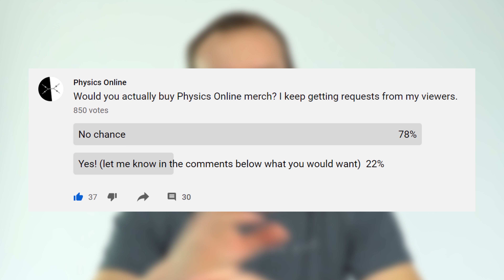Would YOU buy Physics Online Merch?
Would you buy Physics Online merch? That is the question I am asking you. What would you buy, is it worth the time and effort to design and sell it - what type of things are you in the market for? Do let me know, on the comments on YouTube and also over on Instagram (@physicsonline).

Options could be buttons, pins, t-shirts, jumpers, stickers, fridge magnets etc. just let me know!

Lewis